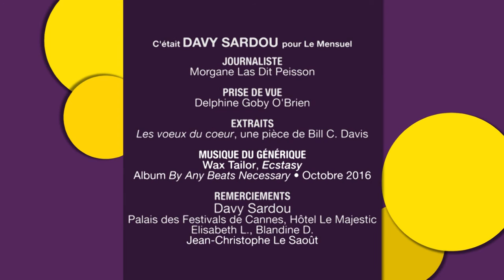DAVY SARDOU dans LA SEQUENCE M les 09 et 10 décembre 2016 sur AZUR TV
La Séquence M est un programme court imaginé par le magazine Le Mensuel pour partager chaque semaine avec les téléspectateurs d’Azur TV des interviews de leurs artistes préférés !

Des pièces de théâtre aux comédies musicales en passant par les concerts, les films, les spectacles et les one-man-show, l’essentiel de l’actualité culturelle en Provence Alpes Côte d’Azur a désormais sa propre émission !

À retrouver sur Azur TV du lundi au samedi sur le Canal 31 de la TNT ou

Lundi à 18h20
Mardi à 19h55
Vendredi à 22h55
Samedi à 23h55

DAVY SARDOU dans LA SEQUENCE M n°21